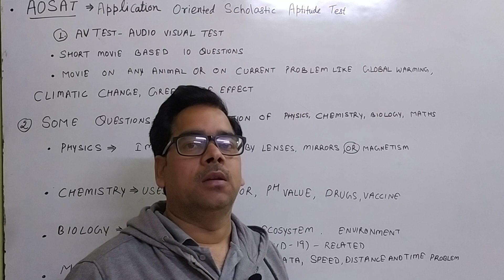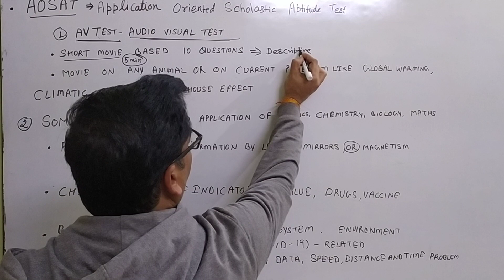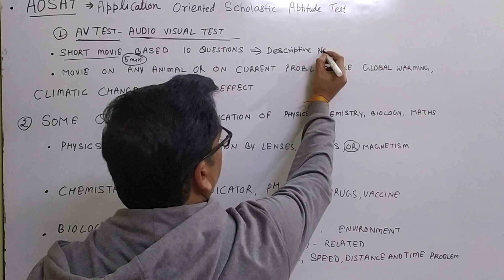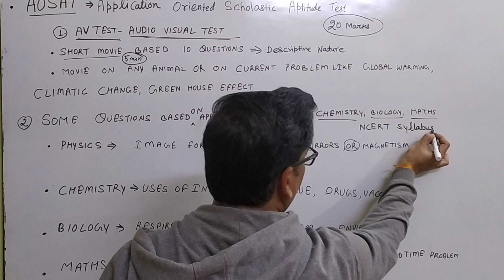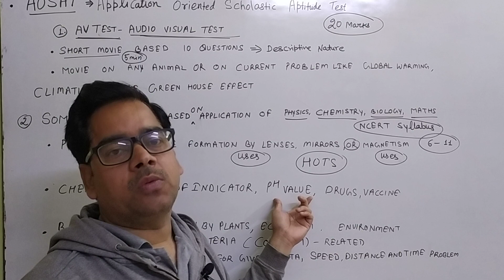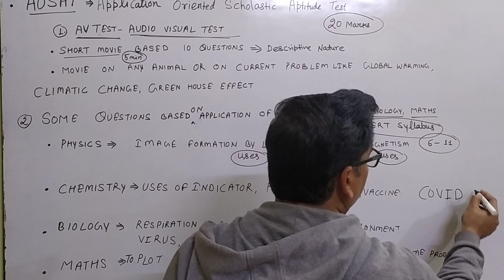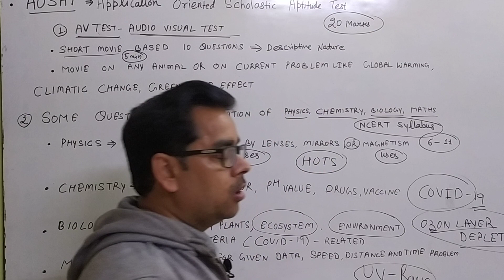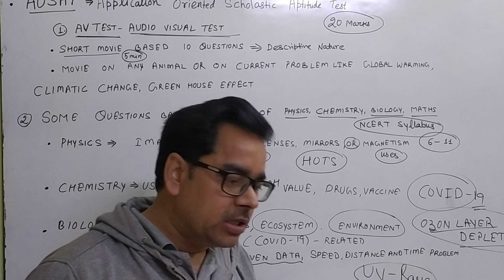VIDYARTHI VIGYAN MANTHAN 2022-23 SLC UP EAST ALL ABOUT AOSAT कैसे तैयारी करेंVVM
HOW PREPARE FOR AOSAT
Application oriented scholastic aptitude test
I try to cover everything about aosat
this vedio helps to all students  who are going to participate in vvm SLC on 5 feb in lucknow BBD University
audio visual test